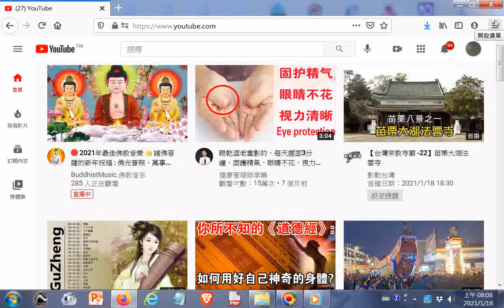20210#Youtube+_明明上帝...(這檔案--認識老母娘對天有很好的整理，共93頁，用各個經書來談論老母 天和上帝的概念...適合剛入道和需講道之前賢)(電腦程式部份讀音有誤或是未變音請自正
請自行搜尋文章明明上帝.pdf對照更正之)